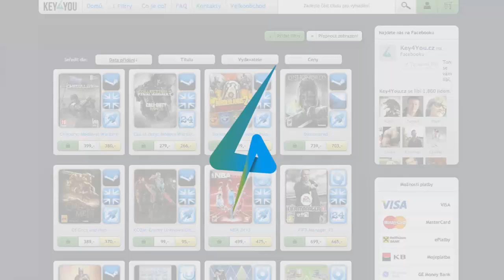Let'S Play od Krubiho SPECIÁL 1/2 - Shakes & Fidget: protáčíme jako o život! #59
SKYPE - krubiqczak123
Intri je od MiggeraCZ (GekonGamersCz)